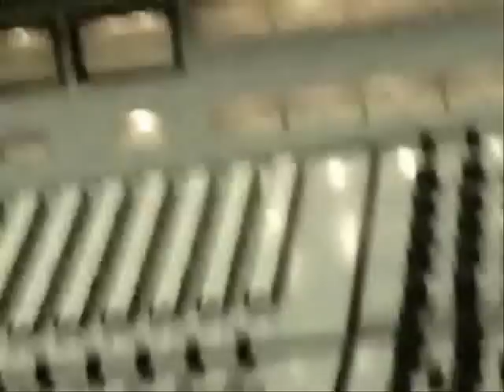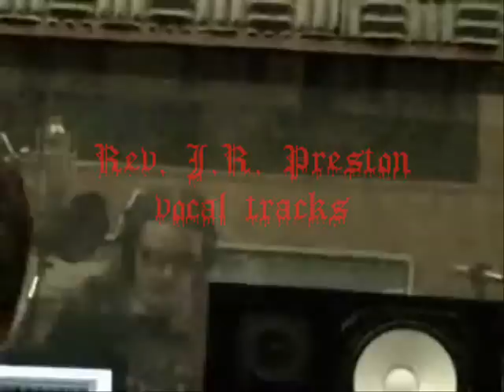In The Studio W/ Blood Cult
Blood Cult recording new album for Moribund Cult at Pogo in Champaign IL.
In order:
Matt Z. (From Woodland's Edge) - Lead Guitar tracks
Lewy (drums) - sitting on the couch, waiting on the rest of the band
Justin (bass) - tracking Vocals
J.R. Preston  (guitar)  -  vocals
Be Warned...You are about to witness the unexciting Return of Illinois Redneck Black Metal !